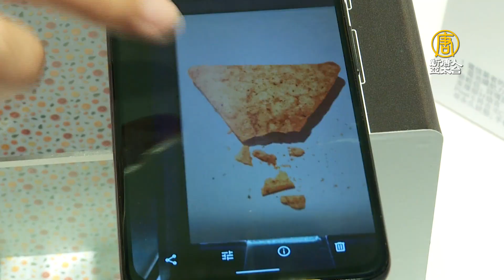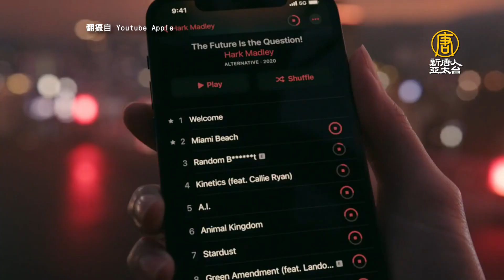iPhone換機潮引爆 電信商看好帶動5G申辦量